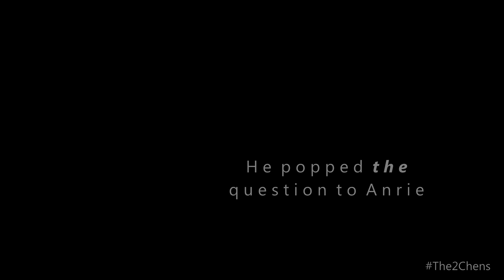The Proposal Highlights : Michael and Anrie 18 Nov 2013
This is a shorter version of the full version that I edited to be played during the wedding dinner that was held on 21 Mar 2015. Just for the guests, made up of our friends and family, who didn't get a chance to watch it before and most likely didn't know how I proposed to Anrie in the first place!